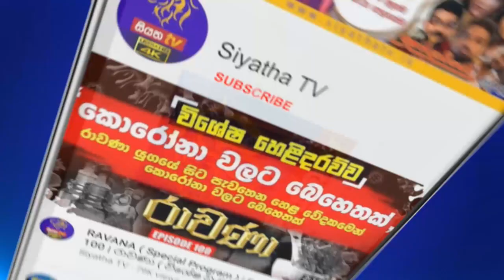ඔබට සුදුසුම රැකියාව නිවැරදිව තෝරාගමු | Piyum Vila | 03 - 11 - 2021 | SiyathaTV